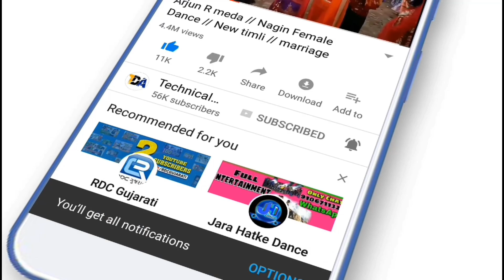Hatke_Chale_Matke_Chale_Female_Dance // Adivasi Songs // New Timli // Marriage Dance // Adivasi